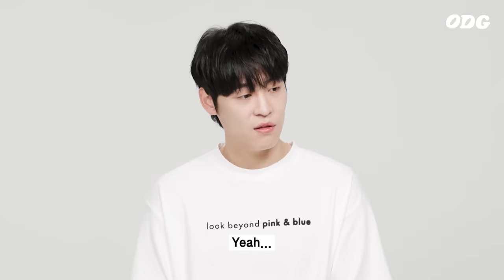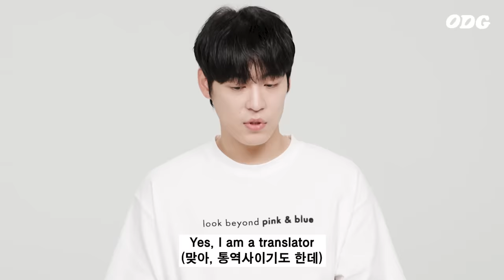미국과 한국의 새학기 가방 비교 (feat.존박) | Hyunho&Carson EP6 | ODG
위 영상은 코로나 바이러스 위기경보가 '심각'단계로 격상되기 이전에 촬영되었습니다.

ODG 영상속 성인/아동 의상은 ODG 웹사이트에서 구매하실 수 있습니다.